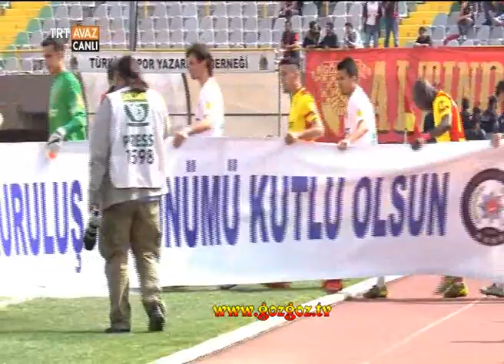+18 | Göztepe 2-0 Karşıyaka | Maçın Tamamı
Göztepe'mizin tarihi farkı kaçırdığı Karşıyaka maçını Gencer Cansev ve Gökhan Karadeniz'in attığı gollerle 2-0 yenerek sözde ezeli rakibini bir alt lige uğurladı.

GözGöz Tv; Göztepe'nin dünyaya açılan ekranı
GözGöz Tv; Göztepe'nin en çok takip edilen platformu
GözGöz Tv, Göztepe'nin Medyadaki Gücü ve Sesi
GözGöz Tv, Göztepe İsminin Geçtiği Heryerde